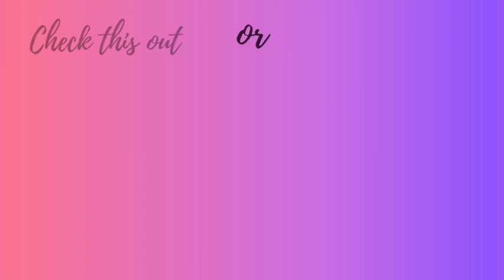How To Make Bracelet//Flower Bracelet//Seed Beads Jewelry Designs Easy// Useful & Easy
Hi there today I'm gonna show you to make  a beautiful flower bracelet at home. This is a seed beaded jewelry making tutorial for beginners, this flower beaded bracelet pattern is very trendy and feminine, I hope that you love this step by step easy beading tutorial, thank you thank you thank you so much for giving me your precious time here 🙏

🔵Materials:
- yellow seed beads (11/0)
- green seed beads (11/0)
- red pearl beads (3mm)
- lobster clasp or any kind of clasp
- jump ring
- beading thread (0.16mm)

🌟Time stamp of this flower bracelet .
00:00 - intro
00:59 - materials list
01:15 - bracelet making
01:37 - 1st unit of bracelet
03:52 - 2nd unit of the bracelet
05:41 - 3rd unit of the bracelet
07:01 - 1st closure loop making
08:31 - last closure loop making
09:55 - finishing of the bracelet

🍀Some recommend playlist for you:~

💎About Useful & Easy Channel💎

"useful and easy" is bacially a handmade jewellery making channel you can find here different kind of free online jewelry classes, simple and easy tutorials on making beautiful beaded jewelry like beaded necklace,beaded bracelets,beaded earrings, beaded finger rings,pearl jewelry tutorials,crystal jewelry tutorials,seed beads jewelry tutorials,handmade saree edging and much more,if you love handmade jewelries then you will deffinately love USEFUL & EASY channel. thanks for visiting.my every jewelry tutorial is made with lots of patience love & hard work.so if you love this video,don't forget to hit the like button and drop your opinion in the comment section bellow because your opinion really matters to me.

"useful and easy"
"useful & easy"